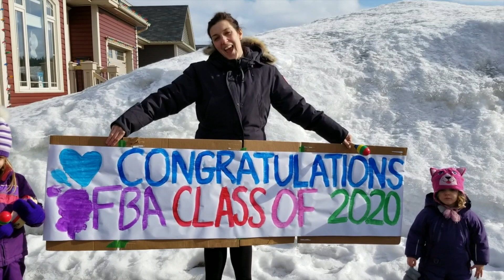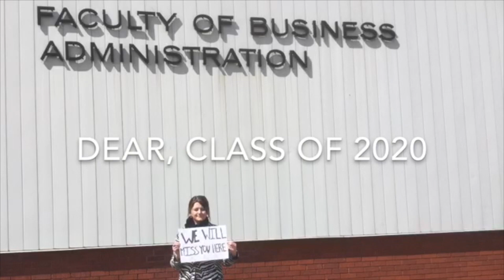A message for the MUNBusiness Class of 2020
Memorial University is not able to hold in-person graduation events due to the ongoing COVID-19 pandemic, so our faculty and staff members put together this message for our graduating MUNBusiness students.

We will miss you here – a special message to the Class of 2020 from faculty and staff at the Faculty of Business Administration on the occasion of spring graduation.